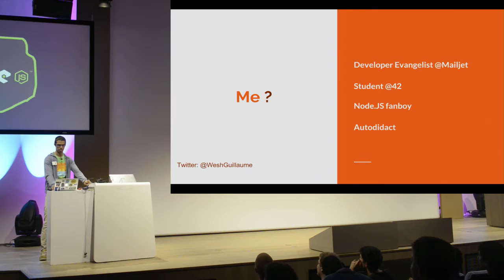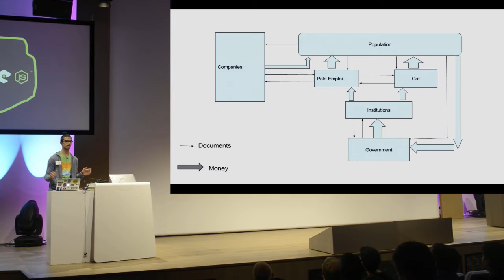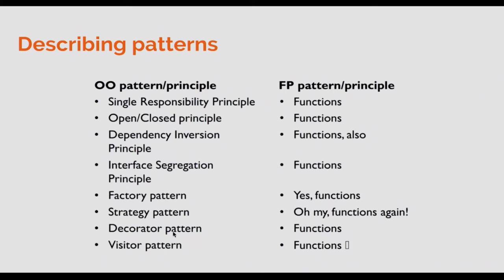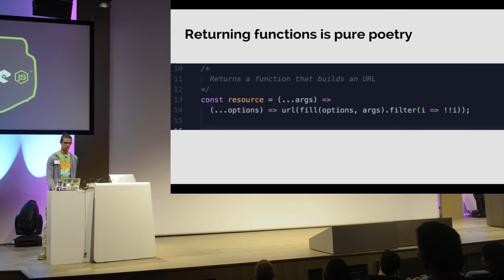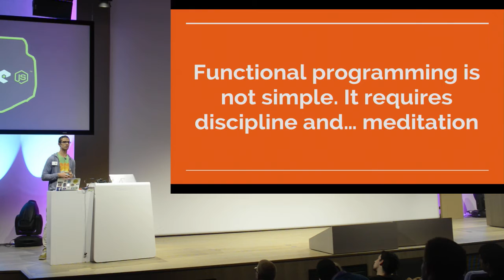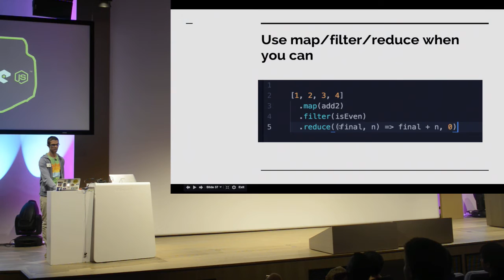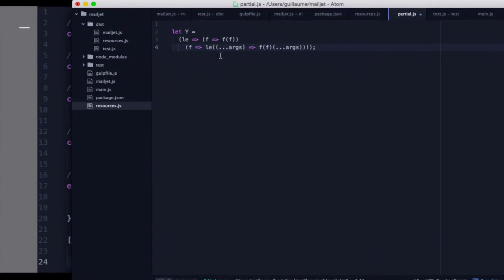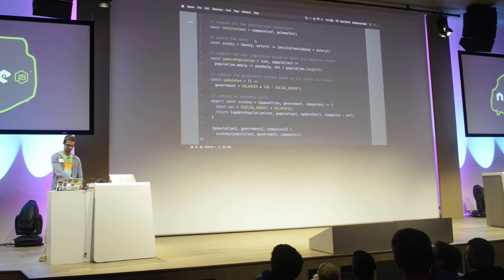Chapitre 03 / Conférence 01 @ Microsoft - JavaScript fonctionnel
Talk de Guillaume Badi :

JavaScript est un langage aux multiples paradigmes. Bien qu'habituellement utilisé en Orienté Objet, le langage dispose d'une syntaxe adaptée a la programmation fonctionnelle. Comment débuter avec un nouveau paradigme ? Comment parler de scalabilité dans un environnement fonctionnel ?

Essayons d'explorer et de comparer ensemble une autre façon d'apprehender le JS: le paradigme fonctionnel :)